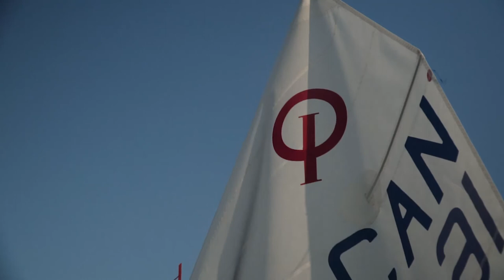2017 OPIMIST CANADIAN CHAMPIONSHIP - RECAP VIDEO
Video showing the 2017 Optimist Canadian Championship that took place in Halifax at the Royal Nova Scotia Yacht Club. The event was a week long with over an 130 sailors from 7 countries. It was a great event and we hope to see you all guys next year in Squamish, BC.

All rights for the Music goes to Paperwhite an amazing group of Artist that I have discovered on Spotify.